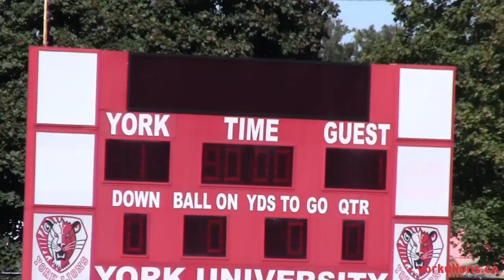York Lions | Women's soccer vs. Western Mustangs highlights - September 8, 2013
Video by David Greco

D'MELLO'S SECOND-HALF GOAL GIVES LIONS DRAW WITH MUSTANGS

Rookie midfielder Charlene D'Mello scored the first goal of her career in the 48th minute to help the York University Lions women's soccer team tie the Western Mustangs 1-1 on Sunday (Sept. 8) at York Stadium.